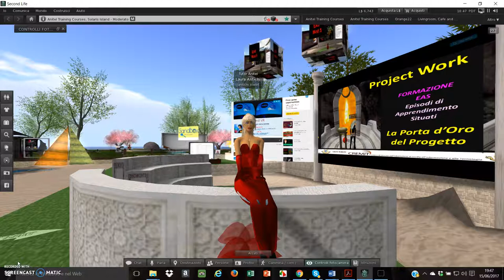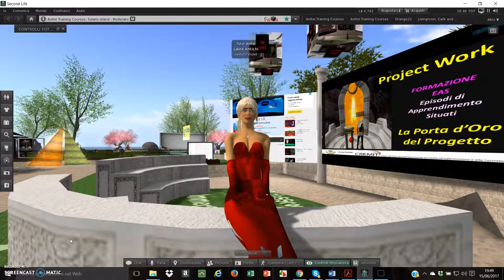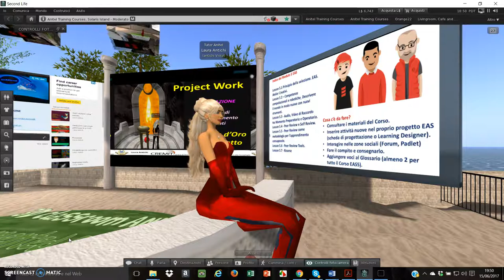saluto finale corso EAS 5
Saluto conclusivo, Corso Anitel 06 2017, Eas - Episodi di apprendimento Situati, "Sviluppo di competenze in ambienti digitali complessi".